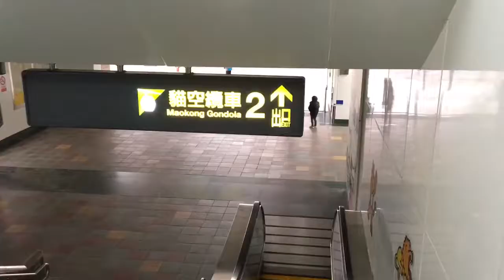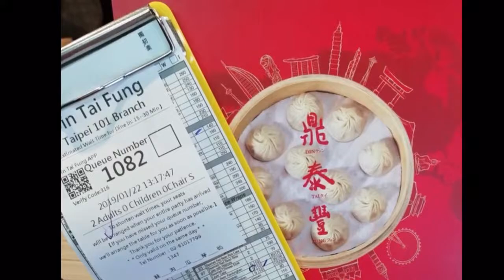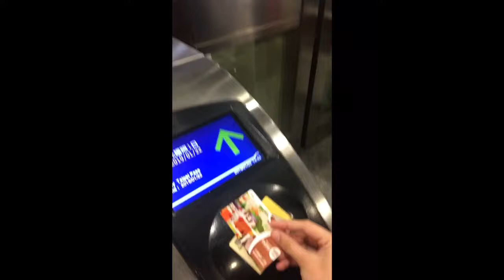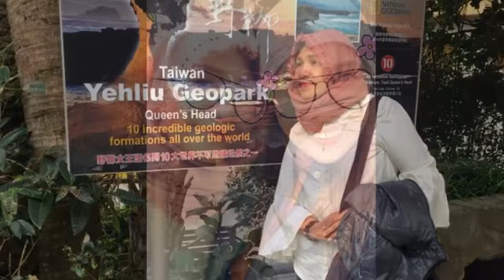Taipei, Taiwan | Travel Vlog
Hello Taiwan🇹🇼✨

Late post. I traveled to Taiwan last January 2019 with my mom.

Taipei, Taiwan was always on my bucketlist because of F4 and Shancai. Thanks to Taiwan government for visa on arrival. 14 days for Filipinos. I was able to tick one of the country I want to visit. I was able see the beauty of their country.

We went around the city by MRT and bus. Taiwan has the best transportation.👍🏼🚊 We went also to Maokong Gondola Cable,🚠 their famous Taipei 101, Chiang Kai Shek, Night Markets and Day tours to Pingxi Sky Lantern, Jiufen and Yehliu Geopark.

It’s a must also to try their food. Yummy!😋

Xoxo💋
Missey